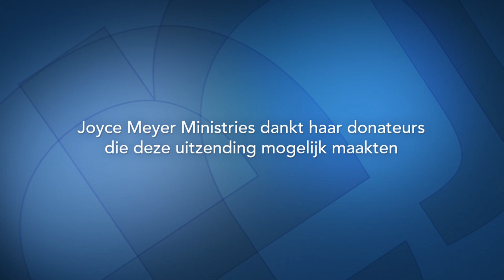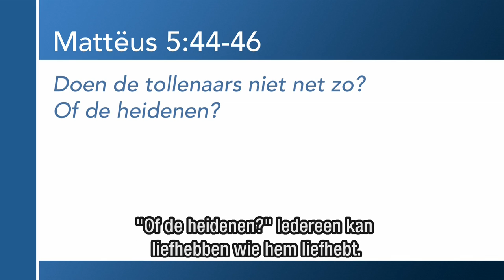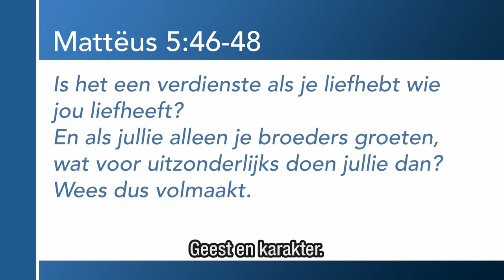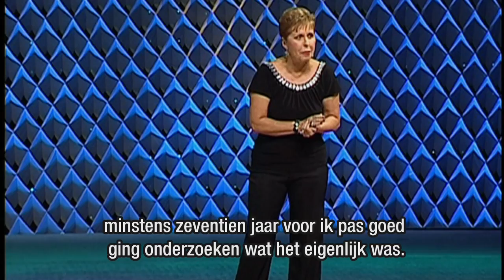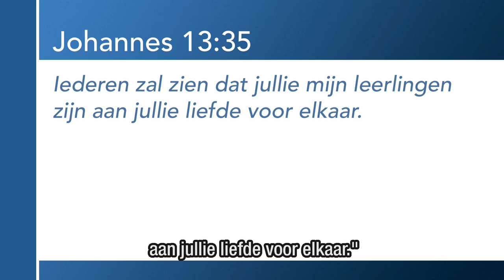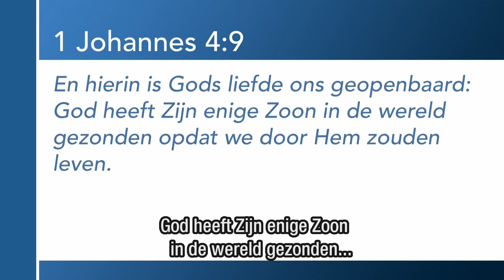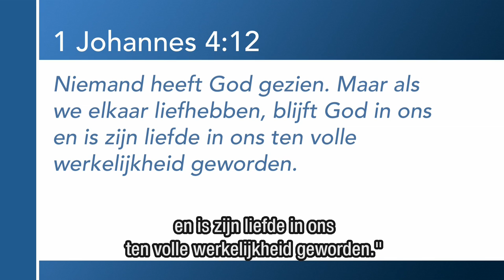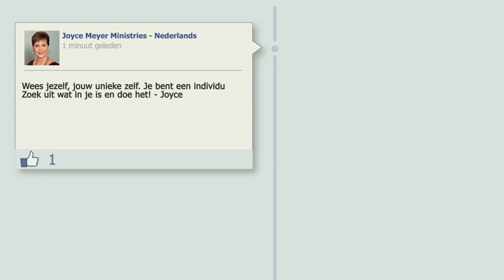Geef Gods liefde door | Je doel bereiken | Devotional | Joyce Meyer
Wat zou voor ons als christen het hoogste doel zijn? Ontdek het vandaag door onze uitzending.